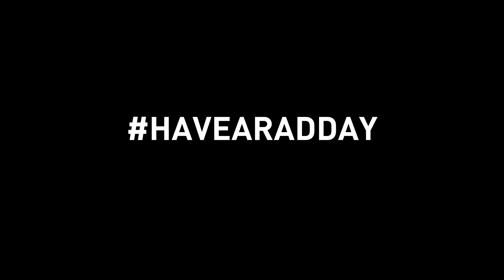How I Stay Stoked! Flips, Whips, and Progression with @DylanStarkTV at Snow Summit Mountain Biking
Riding with Dylan Stark at Snow Summit Bike Park is such a blast. I look forward to the next time I get to rip through his dust.

LINKS
Dylan Stark

CHAPTERS
00:00 Introduction
00:32 Bike parks are always fun!
01:08 Snow Summit's Gravity Fest
01:27 Good conditions until...
02:02 Thunder and lightning
03:34 Helping a fellow rider
04:55 Hardtail at Snow Summit!
06:45 Blue Steel and Westridge with @DylanStarkTV
10:53 Thanks Crew!